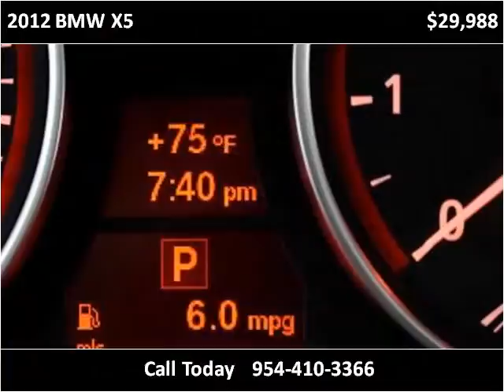2012 BMW X5 Used Cars Miami Gardens FL